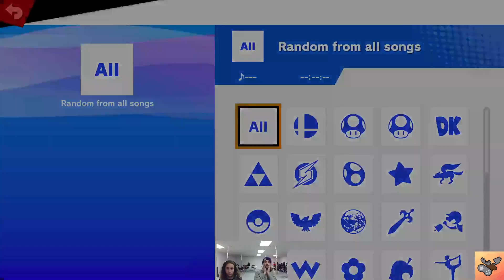Super Smash Bros. Ultimate -Saison Automne 2021 #1 -Loser Round 5 : Izoo vs DaWah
Abitibi e-Sports - Tournoi du 21 septembre 2021
238 1e Avenue O, Amos, QC

Retrouvez-nous pour les tournois de Super Smash Bros. Ultimate à chaque mardi!

0:00 Izoo vs DaWah
0:39 Match 1 -Izoo (Falco) vs DaWah ((Wa)Luigi)
5:31 Match 2 -Izoo (Falco) vs DaWah ((Wa)Luigi)